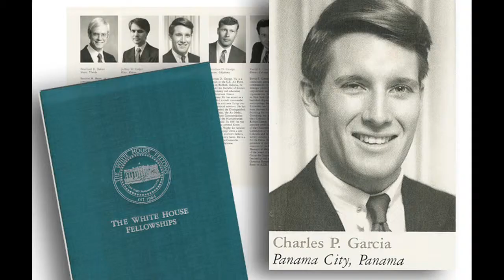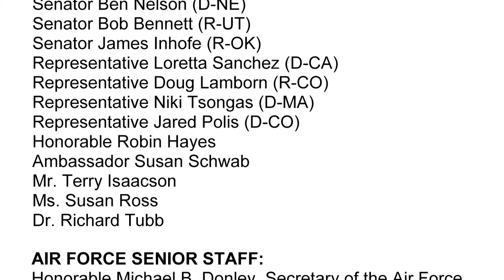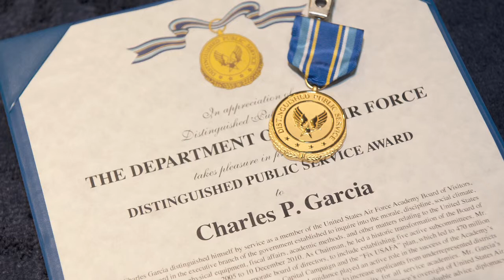Charlie Garcia, 2013 Recipient of the Ernest T. Stewart Award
Video honoring Charles Garcia, 2013 Recipient of the Ernest T. Stewart Award for Alumni Volunteer Involvement, CASE Distinguished Service Awards